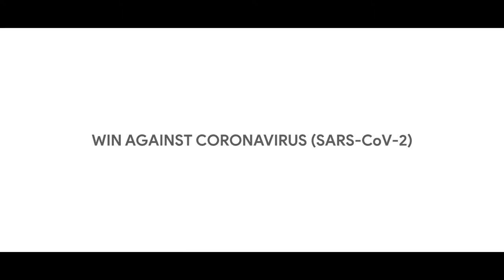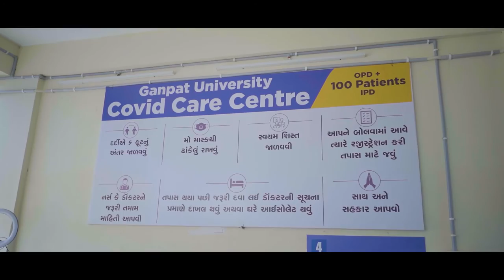Ganpat University Health (Covid) Care Centre - A Socially Responsible Initiative by GUNI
As part of its Social Responsibility, the Ganpat University (GUNI), has established a dedicated Health Care (Covid Care) Cenre  with 100 beds, which has been helping the fellow Citizens of the nearby villages as well as from Mehsana District to avail caring and curing treatment, completely Free-of-Cost.

All of the following services are offered 'Totally FREE' to all the patients.
🆓 OPD by Experienced Doctors
🆓 Lab Diagnostics and Testing (Rapid Antigen, RT-PCR, Blood Tests etc.)
🆓 Drugs (Medicines) & Medical Consumables
🆓 Admission and Nutritious Food for Admitted (IPD) Patients
🆓 Ambulance Facility
🆓 Medical Oxygen facility for all patients
🆓 Video-Counselling by Experienced Doctors

Contact Numbers:
for Video Counselling with USA based NRI Doctors: 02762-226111